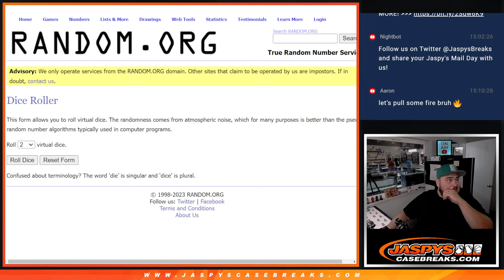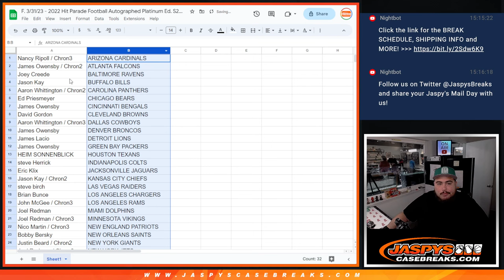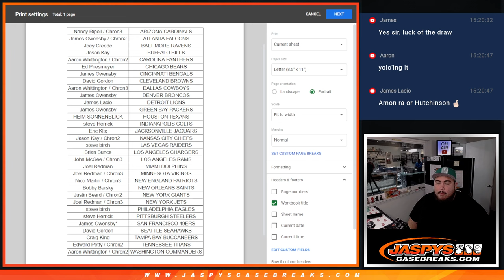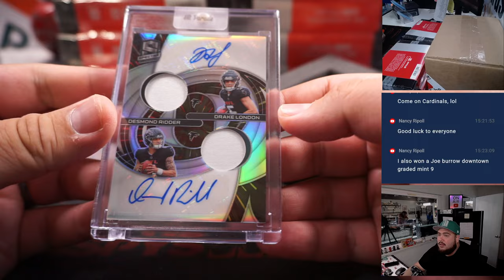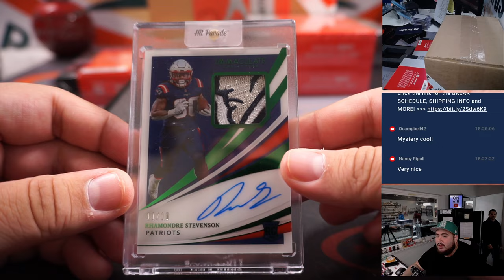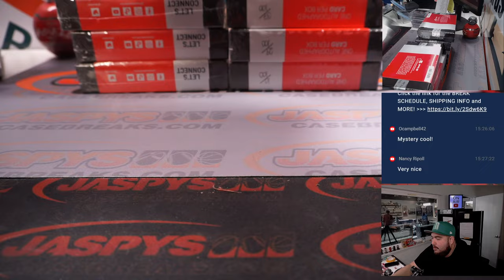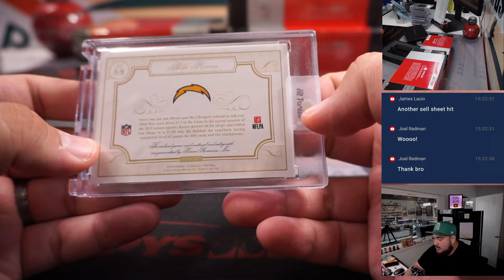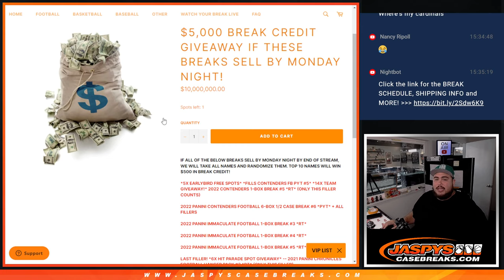F. 3/31/23 - 2022 Hit Parade Football Autographed Platinum Ed. S20 - Dual Case #1 *RT*